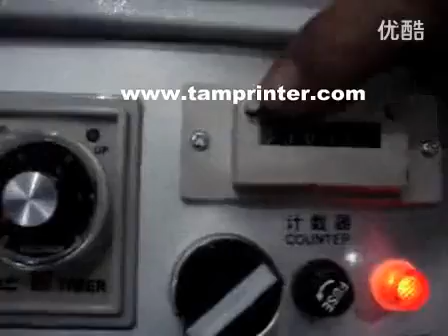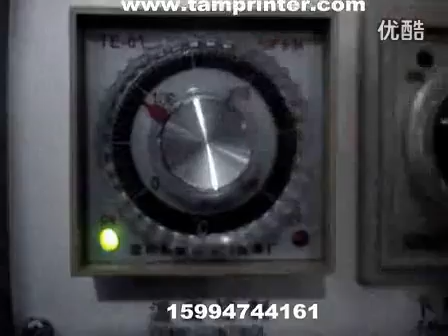TAM 90 2 Pneumatic Plane Hot stamping machine 标清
Application:

This hot stamping machine is fit for stamping on the surface of plane objects with small area.

With fast speed and low energy consumption.

Mainly applied to the field of craft,  fabric  handbag, leather, paper and plastic.

This machine has a stable pressing force directly acted on by the pneumatic cylinder.The printing ribbon is transmitted by pneumatic mechanism.

It's worktable allows optional adjustment.It is suitable for various stamping and branding

Characteristics:

1. Stamping pressure is adjustable to install.

2. Automatic rear-and-front worktable ensures safe and quick operation.

3. Worktable capable of slight adjustment to rear-and-front, left-and-right and rotation.

4. The height of the stamping head adjustable accordingly.

5. Automatic foil feeding and rolling with adjustable function.

Additional Info.

Price Terms--                   EXW  FOB or CFR

Payment Terms --             T/T or L/C

Packing --                         Wooden case

Lead Time --                     5 days after confirm PO

SKU --                             10 SET

Cubic Meter –                  0.3

Standards Certificate：    CE

Volume：                        0.5CBM

Application area:              leath,  plastic

Main Parts:                      hot plate

Free Fittings :                  gold foil 120m X5mm

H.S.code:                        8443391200